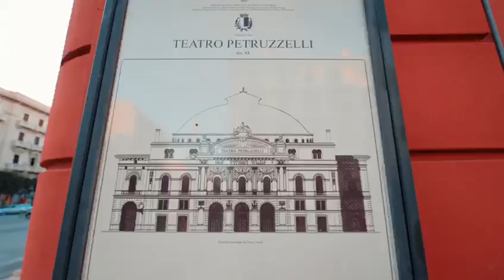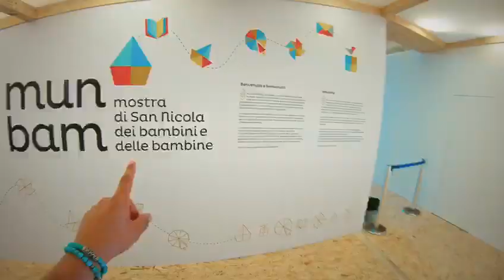La Turkish Airlines sceglie la Puglia per lo spot: Trani c'è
Nello spot della Turkish Airlines viene presentato uno scorcio della Puglia. In quasi tre minuti di video le immagini rimandano bellezze e gastronomia della regione.